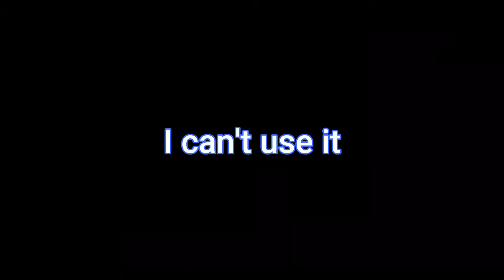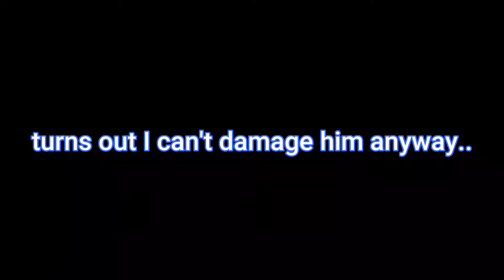WE BECAME ONION MAN - Dark Souls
I have become a true knight of Catarina (Onion Man's origin).

Background Music and Sound Effects: Dark Souls Remastered